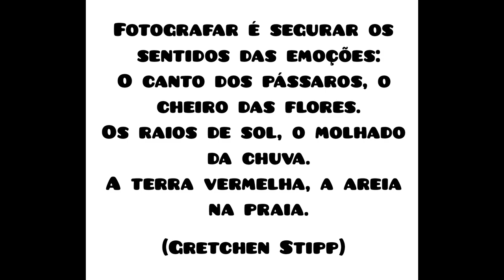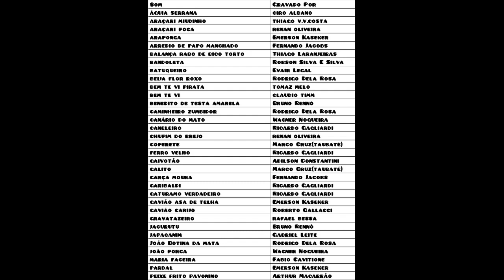AVES CANTANDO - DIA DO FOTÓGRAFO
As aves encantam por si só e quando estão cantando... encantam  ainda mais. Os Fotógrafos Observadores de Aves não perdem a oportunidade de fazer um registro deste tipo.

O grupo de WhatsApp OLHA O PASSARINHO (administrado por mim) não poderia deixar prestar essa homenagem ao DIA DO FOTÓGRAFO em nossa primeira atividade deste ano de 2022.

Reunimos aqui 78 imagens próprias de 64 espécies "cantando", enviadas pelos participantes do grupo, a quem sou muito grata. Agradeço ainda aos colaboradores do wikiaves que postaram as vocalizações que acompanham nossas "aves cantoras", descritas ao final do vídeo. A música de fundo,  "Um mundo pacífico " é  uma composição  de Michel Ramir.

Teca Resende
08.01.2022